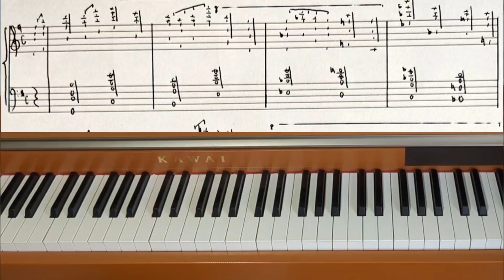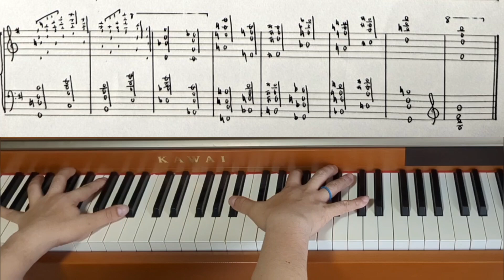Piano Piece for World's Biggest Hands No.967 Hometown Path - Original Piano Composition